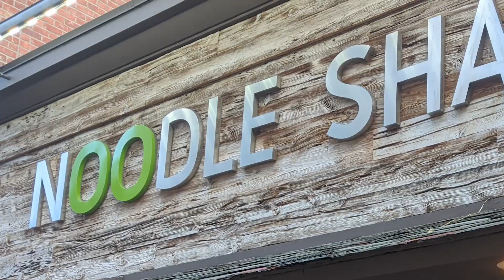The Noodle Shack- Syman Says Review 4.25 out of 5!!!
Some of the best Noodles we have ever had!!

Aaron's Score - 4.2
Liz's Score - 4.3
Avg Score = 4.25

Dine-in· Takeout· No-contact delivery
Ad·Free Delivery on 1st Order
Noodle Shack - New Haven, CT - Delivered by Grubhub

Order: ordernoodleshack.com (preferred by this business), grubhub.com, ubereats.com, seamless.com

Learn all about the Noodle Shack story at...